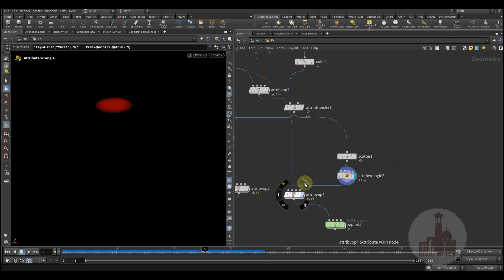PROMO: HC GROUND DUST FX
Lesson: Create helicopter ground dust fx  in Houdini

3D, VFX, Animation , Dynamics and Simlation  Lessons